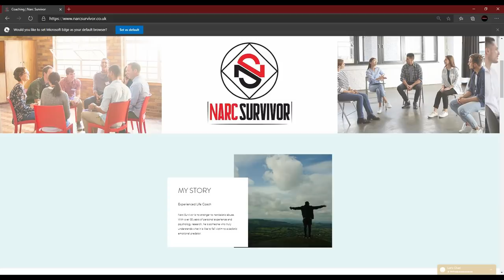When The Narcissist Realises They Shouldn't Have Played You